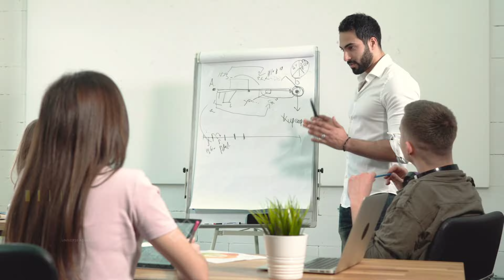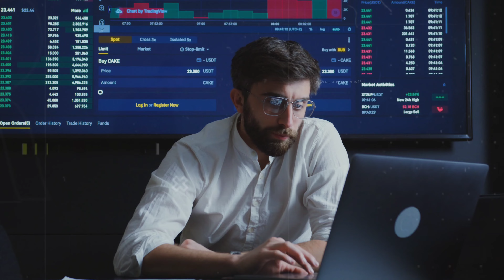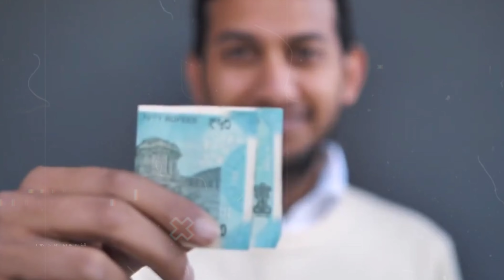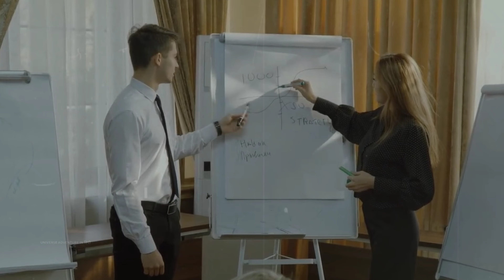Oyo कैसे बना होटलो है बादशाह, क्यों है couples की पहली पसंद। oyo success story, oyo raid can't safe